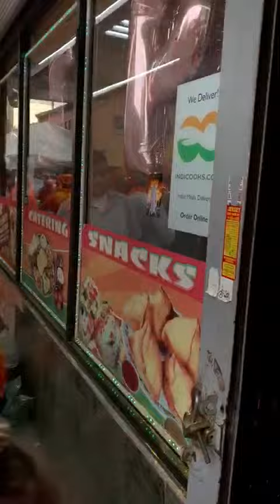People celebrating modi ji victory at America also